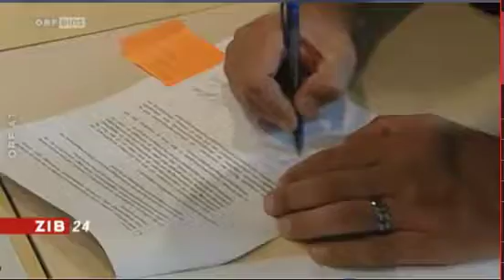FPK fürchtet Neuwahlen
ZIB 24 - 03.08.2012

Und das aus gutem Grund: Laut einer Gallup-Umfrage käme es zum Machtwechsel: Bis zu 37 Prozent bekäme die SPÖ, die FPK nur 25-27 Prozent. Unter anderem deshalb wehrt sich die FPK vehement gegen Neuwahlen.